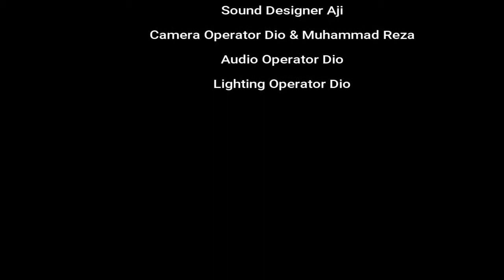Fenomena yang ada di Pekalongan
Fenomena yang hanya ada di pekalongan coy

Tonton videonya sampe kelar